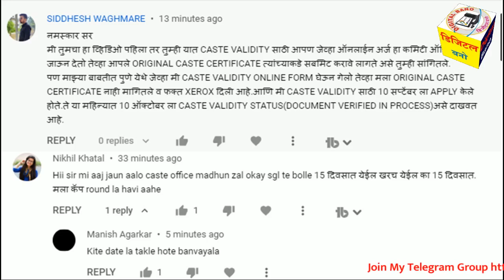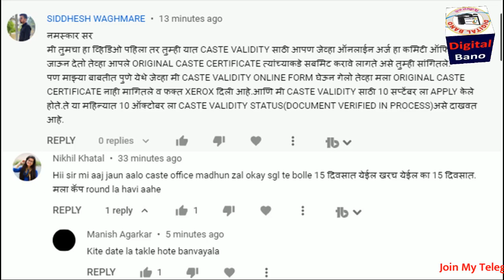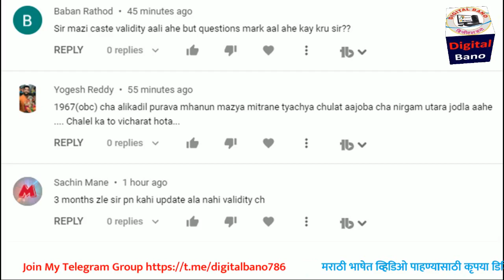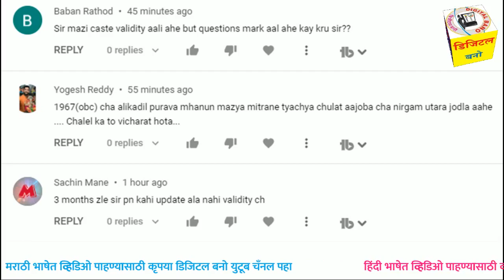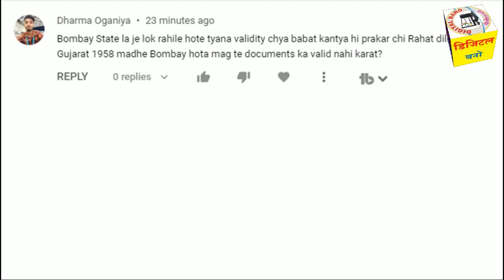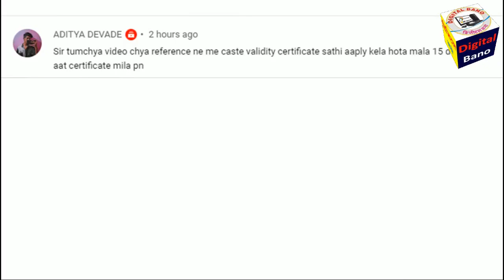कास्ट व्हेलेडीटी मध्ये डोकुमेंटस जमा करतांना Original Caste Certificate जमा करावा लागतो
1.Application Form + Payment Recept + Original Caste Certificate + All Documents attested
2. Form 15A/CET Application
3. Form 3
4. Form 17
5. हमीपत्र

My Other for Marathi Marathi Language